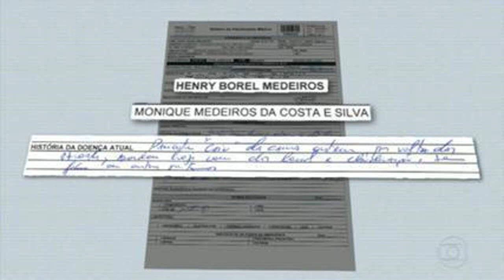Caso Henry reconstituição aponta 23 lesões por 'ação violenta' no dia da morte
Laudo da reprodução simulada em apartamento afasta hipótese de acidente e indica que menino começou a ser agredido 4 horas antes de ser levado ao hospital, onde chegou sem vida. Mãe e padrasto da criança foram presos suspeitos de homicídio e por atrapalharem investigações e ameaçarem testemunhas.

Caso Henry: reconstituição aponta 23 lesões por 'ação violenta' no dia da morte; perita acredita que garoto apanhou cada vez que acordava